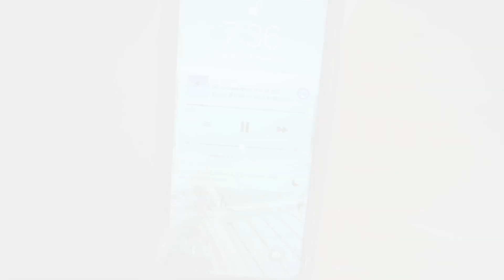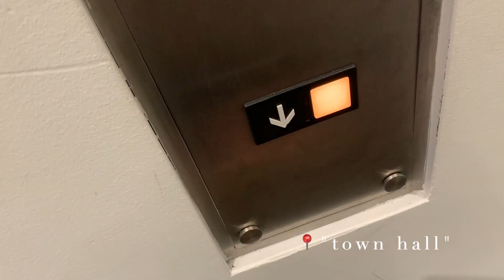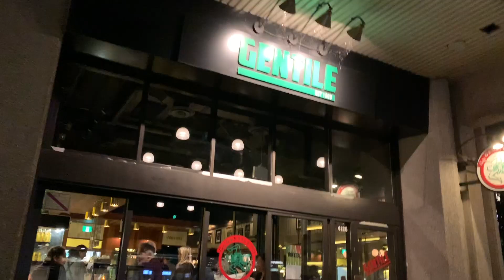WORK WEEK IN MY LIFE: as a management consultant in montreal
WORK WEEK IN MY LIFE {Corporate, 9-5}! As a management consultant in Montreal... Follow me along in my corporate week as I work too much, attend some networking events, and shop too much. This week was so busy and I worked A LOT but I tried to stay positive and in a good mindset.

💖✨ My first ever ~work week in my life~ I hope you guys enjoyed

About me:
I'm a 23 year old from Canada, living in Montreal. I just graduated college after studying  abroad in Australia. I currently work in management consulting and will make videos about career, workplace fashion and work week in my lifes. Also,  I love clothes, skincare, food, and spinning & plan on making videos about all of the above :)